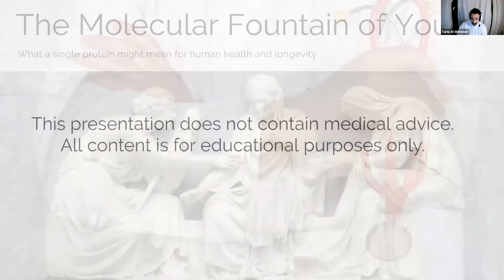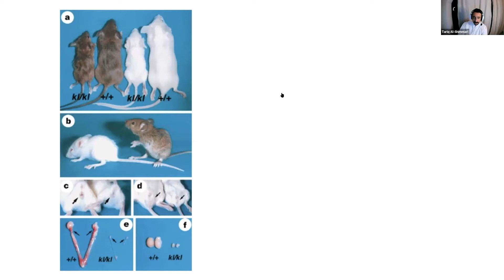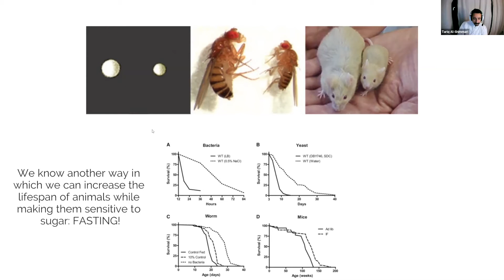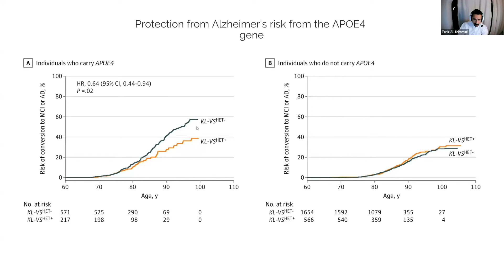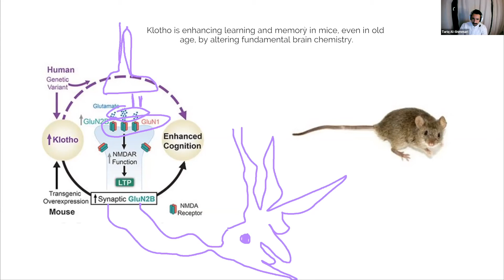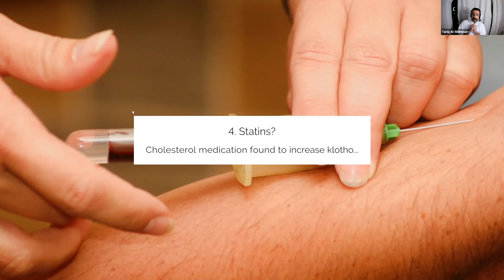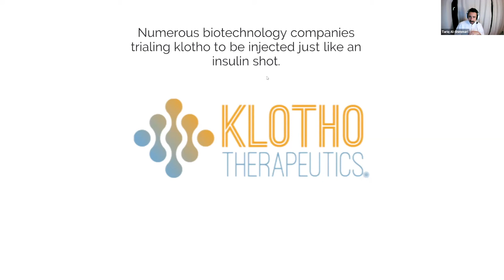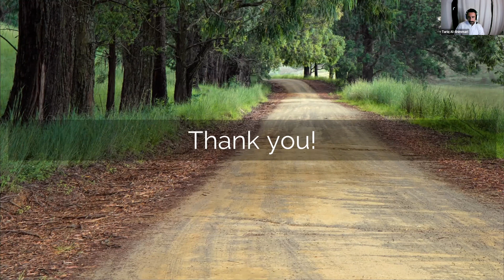التركيبة الكيميائية للشباب الدائم - Molecular Fountain of Youth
كلوثو هو هرمون بروتيني في الجسم يرتبط ارتباطًا وثيقًا بطول عُمر الإنسان ومرض الزهايمر، بل وحتى قدرات الذكاء لديه، ما هي وجهات نظر أحدث الدراسات عن التركيبة الكيميائية للشباب الدائم ؟ وكيف لنا أن نستفيد من هذه المعرفة في المحافظة على شبابنا؟

*هكذا تم الإعلان عن هذه المحاضرة

Klotho, a protein found in the body, has been linked to longevity, Alzheimer's, and even intelligence. What do the latest and greatest studies say about a potential fountain of youth? How can we leverage this knowledge to maintain our youth?

*This was how this lecture was originally advertised